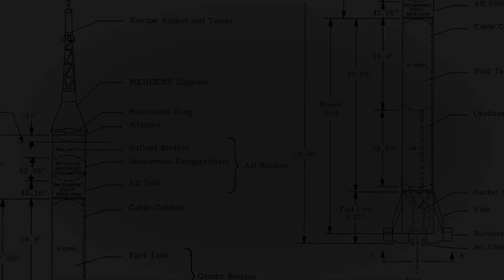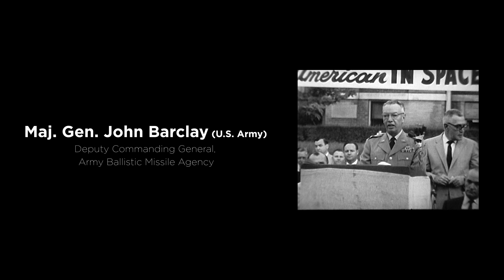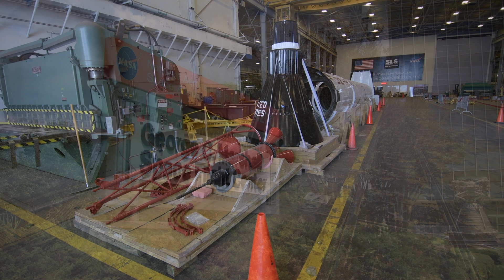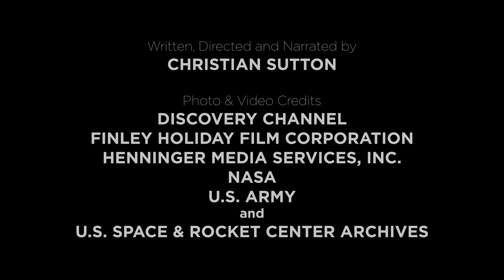The Little Rascal - The Story of the Mercury Redstone Rocket